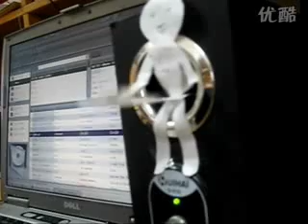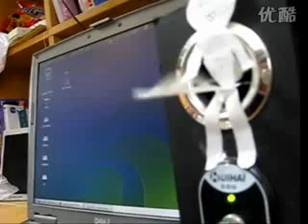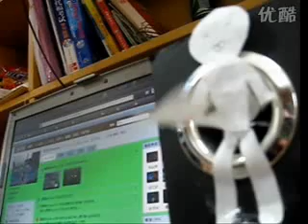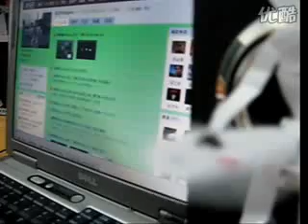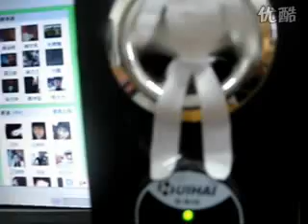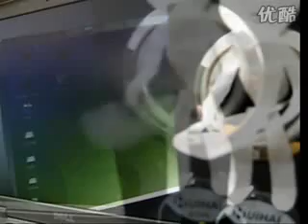牛人制作色情小纸人